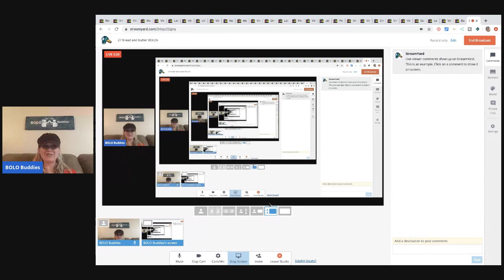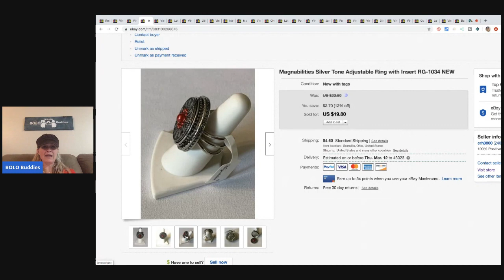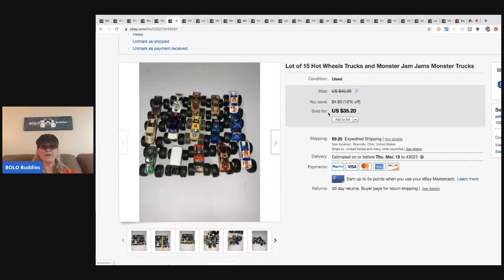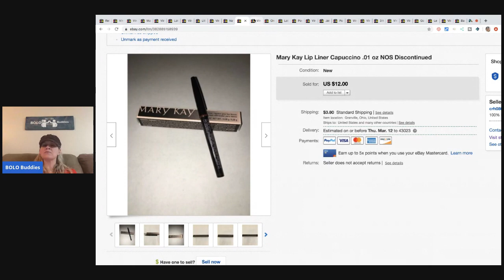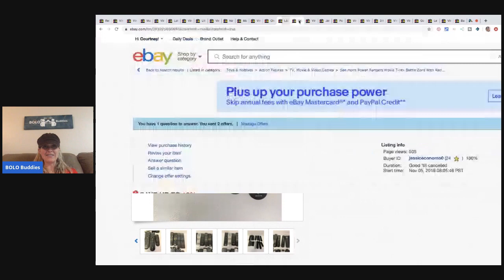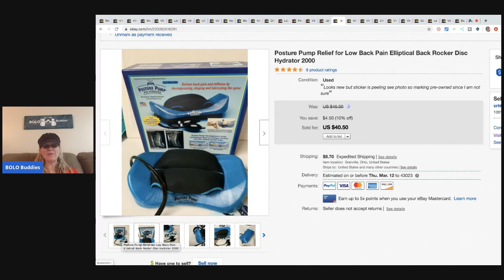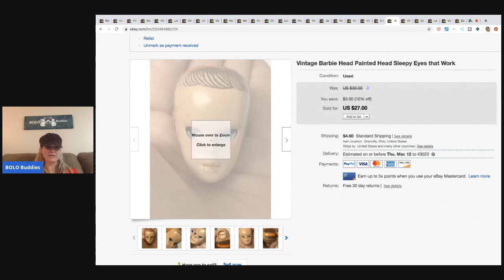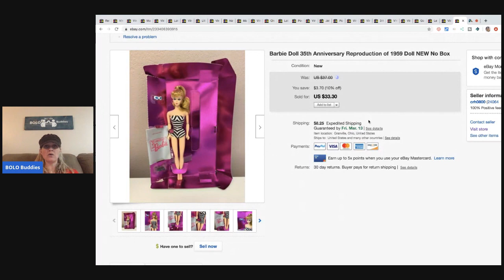27 Bread and Butter BOLO Items I sold on ebay. I am your Featured BOLO Finder